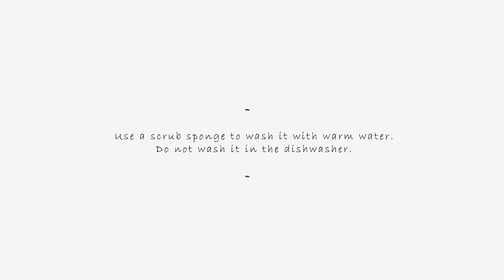Japanese Carbon Steel Wok/Frypan - Before Use and Maintenance | My Cookware Australia®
Please be sure to read this entire instruction manual before the first use to ensure the kitchen safety.

Japanese carbon steel wok and frypan use special heat-treated metal to create the ultimate frying pan series. The layers of iron nitride and iron oxide on the frying pan’s surface make it highly resistant to rust and incredibly strong and durable.

Ft: SackJo22, Admiral Bob (admiralbob77)